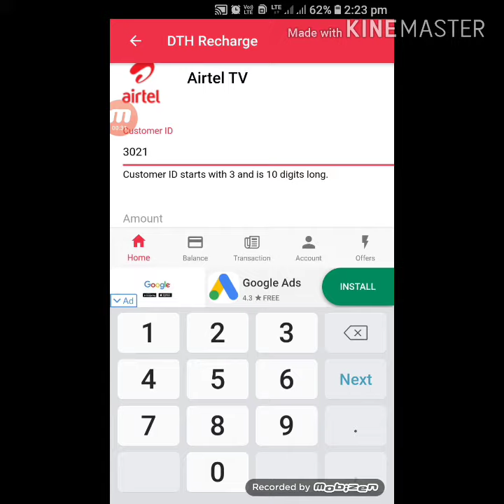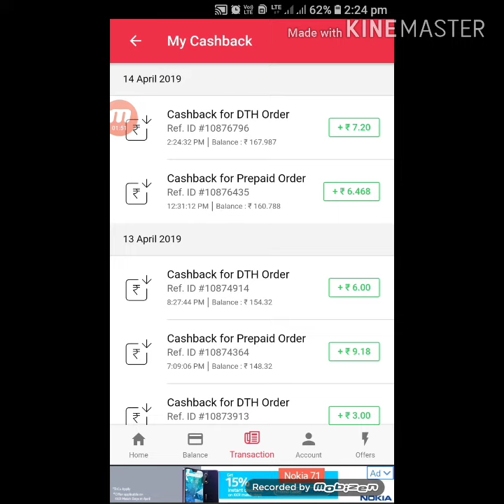ePayon offer jio 6% airtel 3% dth 3%ePayon offer jio 6% airtel 3% dth 3% Udl channel UDL CHANNEL udl